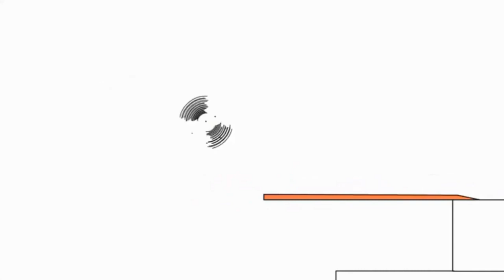21 липня 2021 р.(1)